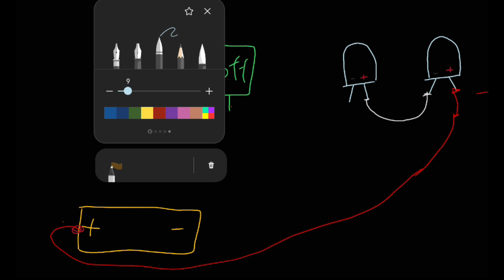How To Make Cycle Bar End Light || How To Make Cycle Headlight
Cover Topics
1. how to install bar end light

2. how to make bar end light at home

3. how to make bar end light for cycle

4. how to make bar end light for cycle at home

5. how to make handle bar end light at home

6. home to make bar end light for bikes

7. how to make a cycle bar end light for bicycle

8. how to make a bar end light for normal cycle

9. home to make bar end light for bikes

10. how to make a cycle bar end light for bicycle